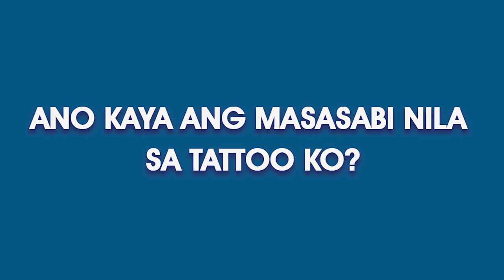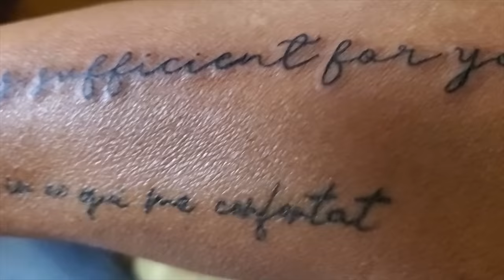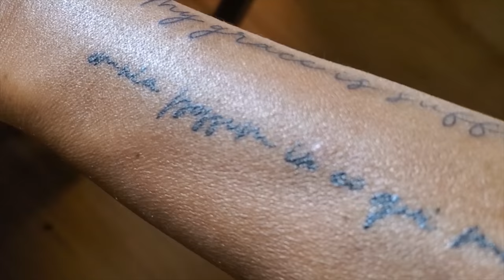BAKIT MARAMI AKONG TATTOO? NAKIKIUSO DAW?! | Kuya Kim Atienza Vlog 2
Bad image. Pinagbabawal sa Bible. Pero bakit nga ba ako nagpapa-tattoo? Join me in my second vlog and be the first to see my new tattoo! Watch till the end to know how my tattoos inspire and comfort me whenever I see them.